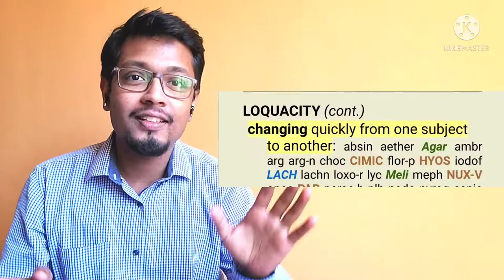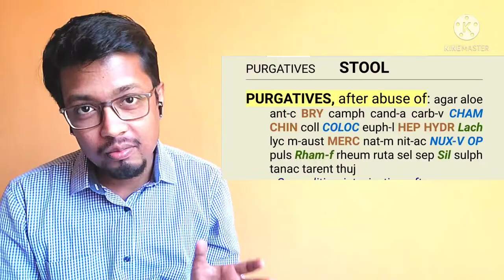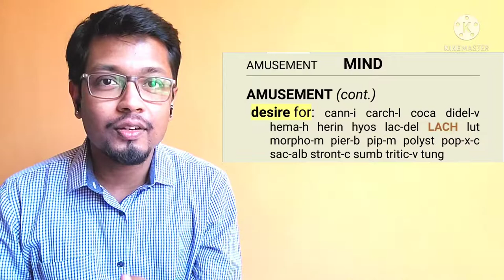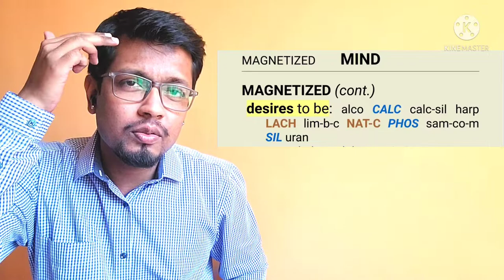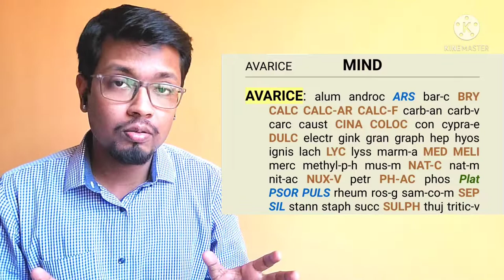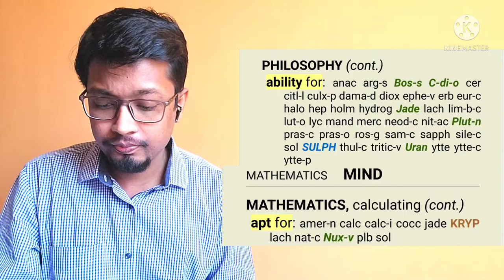LACHESIS | lachesis DrAbhishekChoudhary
Let's explore the personality of Lachesis through this video.
Please keep Complete repertory and/or Synthesis repertory with you while watching this video.

कृपया इन विडियोज को हेडफोन लगा के सुने और अपने साथ कोई भी रिपेरटरी का सॉफ्टवेयर/ एप या हार्ड कॉपी साथ रखें। विडियोज को आराम से देखें और बार बार देखें बेहतर समझ के लिए।